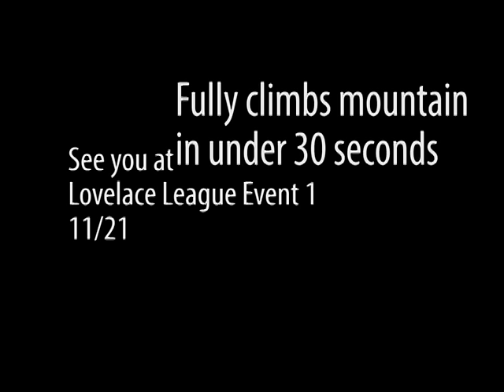FTC RES-Q 2015-2016 Robot Reveal Team 8546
This is only the robot for the first competition, we are planning many improvements that we will implement for our next competition.
Song: Drake Trophies (instrumental)